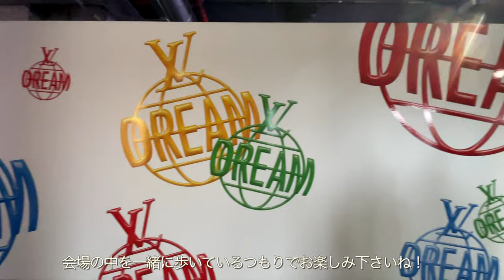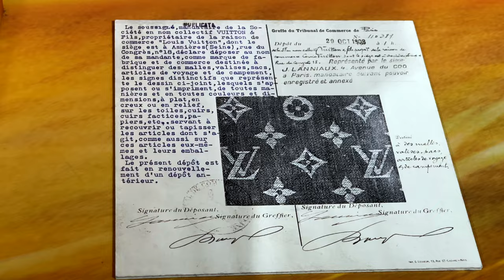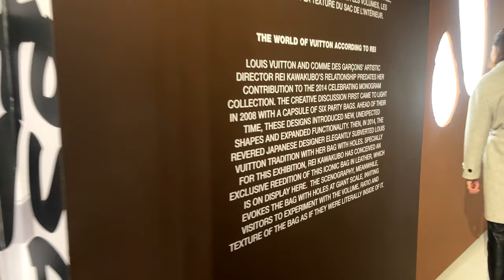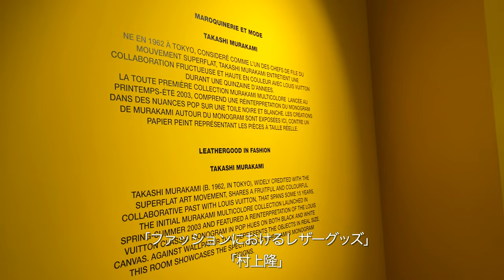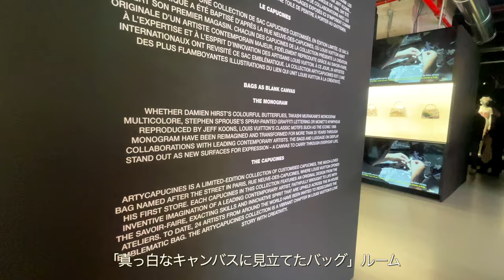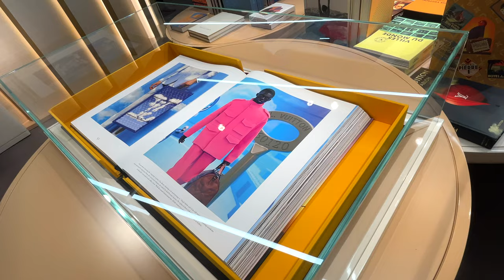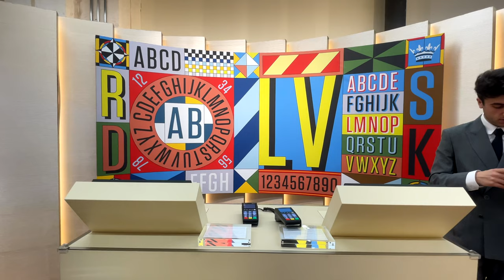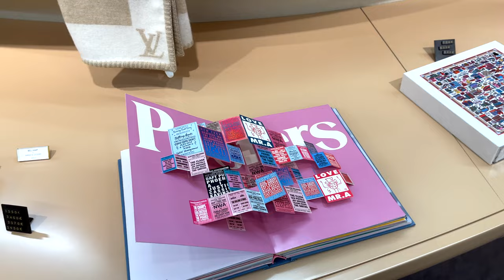Louis Vuitton "LV DREAM" Exhibition Tour | Yayoi Kusama | LVCafe & Chocolate Shop | Paris Trip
Hi guys! J’adore New York Team is now in Paris! Please turn on CC in the video settings for subtitles :)
This is the full tour of Louis Vuitton's limited exhibition “LV DREAM,” which began on December 15th, 2022, in Paris!
Please enjoy this video as if you are walking around the LV museum :)

【Information】
Celebrating the 160 years of creative exchanges that have taken place in tandem with Louis Vuitton's innovative evolution, LV DREAM invites visitors to immerse themselves in Maison's historic and contemporary artistic collaborations.
Located in the heart of Paris, alongside the expansive exhibition is a café and chocolate shop in collaboration with the Pastry Chef of Cheval Blanc Paris, Maxime Frédéric.

Date: December 15th, 2022 to November 15th, 2023
Address: 2 Rue du Pont Neuf, 75001 Paris, France
Open all week, from 11am to 8pm
Free admission upon reservation
※Admission to the Café, Chocolaterie, and Gift Store is without reservation

We will continue to deliver new videos featuring recommended spots in New York and also around the world.

License Number or 3iuB